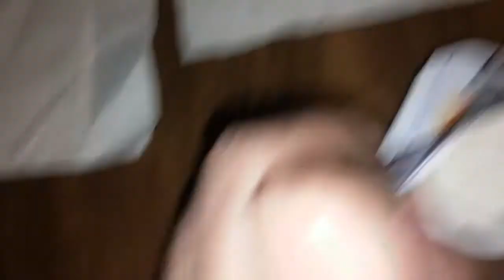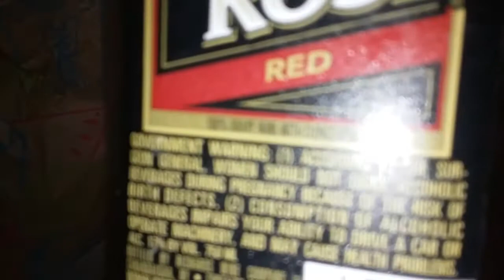Silent Dinner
Sonic Cheese Burger & tots. Too yummy for words.